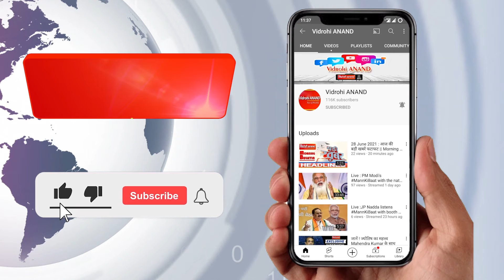कांग्रेस अध्यक्ष नहीं चुन पाई,संसद का अपमान कर रही : Anurag Thakur